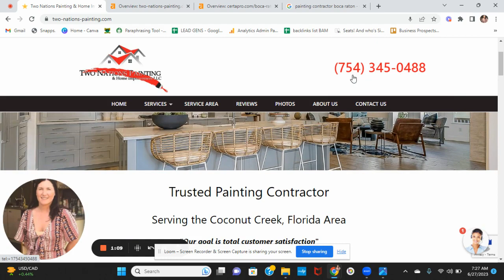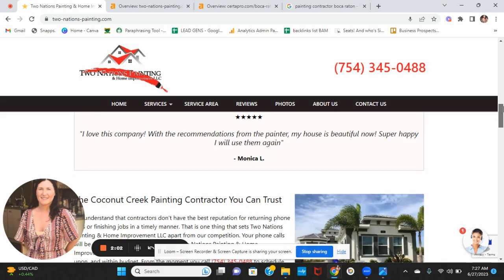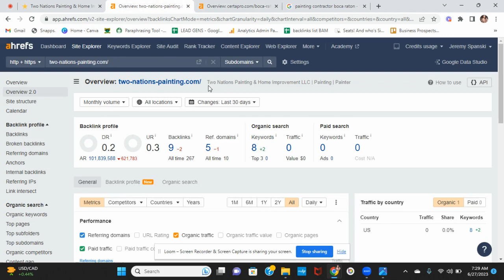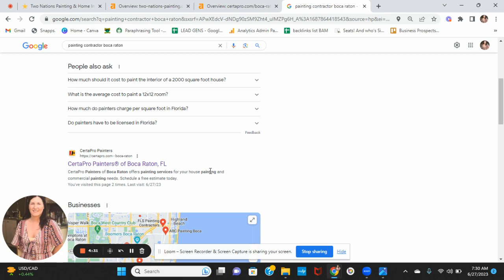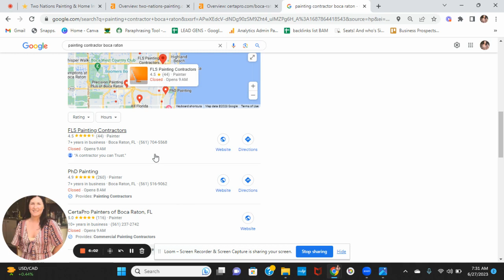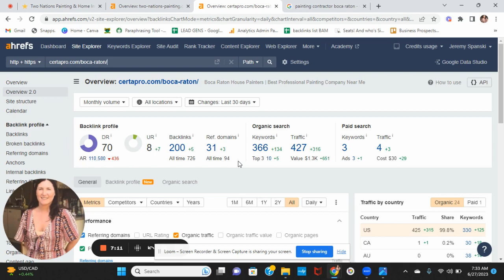Two Nations Painting & Home Improvement |Revenue Generating Options | Painting Contractor Boca Raton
Shana shows Two Nations Painting & Home
Improvement 3 helpful strategies for being found on Google before their top competitors to improve their online presence and get the first calls for painting contractor Boca Raton.